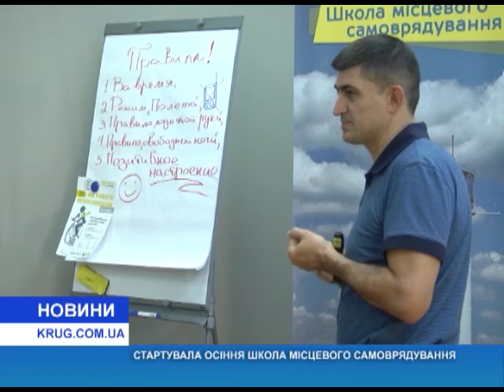Стартовала осенняя школа местного самоуправления